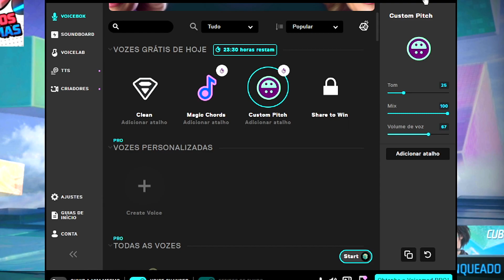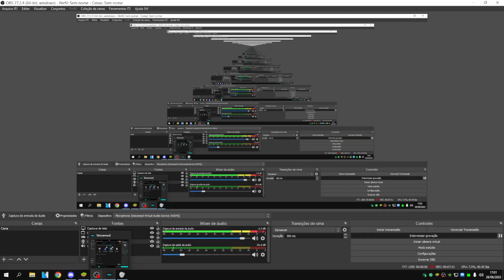TROLEI MEU AMIGO FINGINDO SER UM HACKER DE CONTA NO FREE FIRE É OLHA NO QUE DEU!!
🖐️ Tags Ignore 🖐️